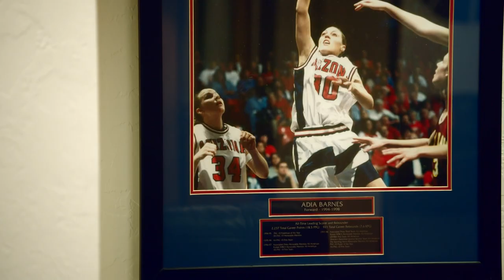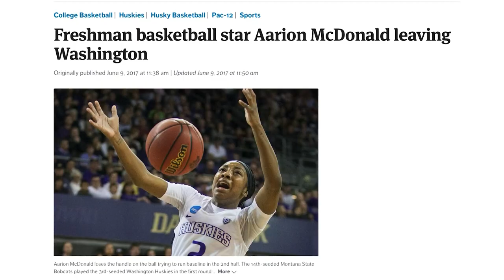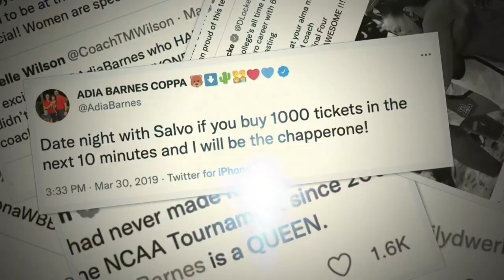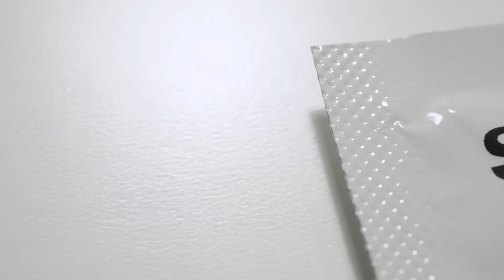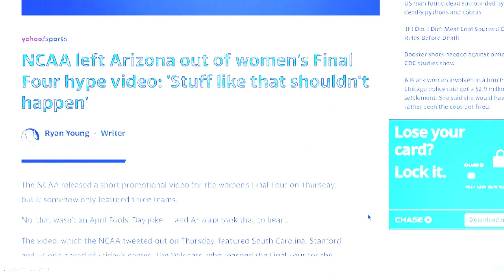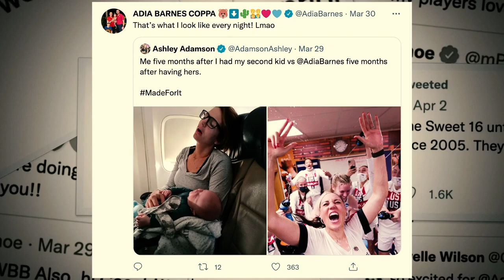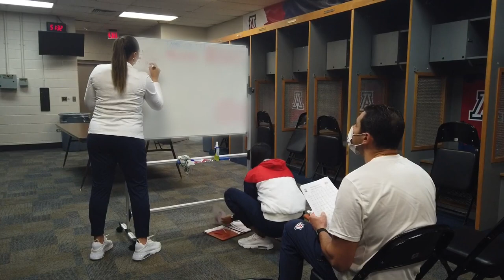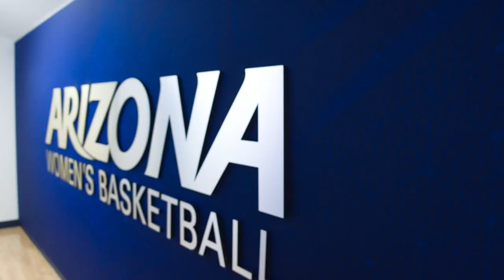Our Stories: Made For It – The 2020-21 Arizona Wildcats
This episode of Our Stories presented by Carvana gives fans a behind-the-scenes look at the Arizona women’s basketball team. The all-time leading scorer in Arizona history, head coach Adia Barnes brought a championship and family mentality on and off the court to Arizona with a vision of bringing the Wildcats back to where they belong. Pac-12 Networks turns back the clock to when Barnes was a player for the Wildcats, and to 2016 when she was hired to lead Arizona. Under Barnes’ tutelage, top talent and leadership from around the country helped the Wildcats improve each and every season with multiple top-25 wins, thrilling Pac-12 victories, a 2019 NIT Championship crown and a run to the 2020-21 national championship game.